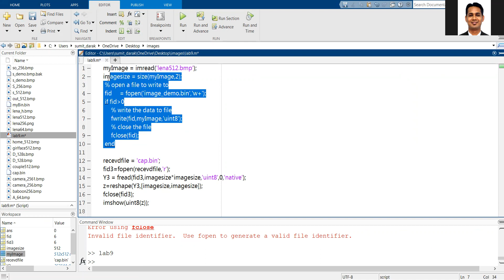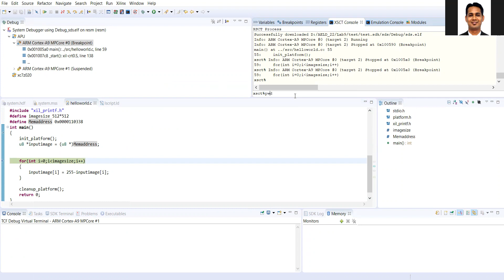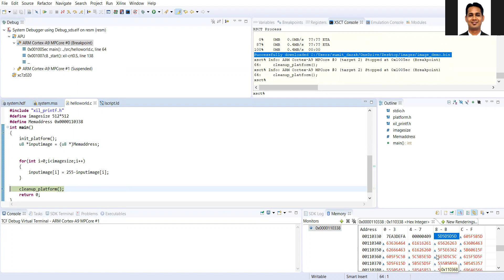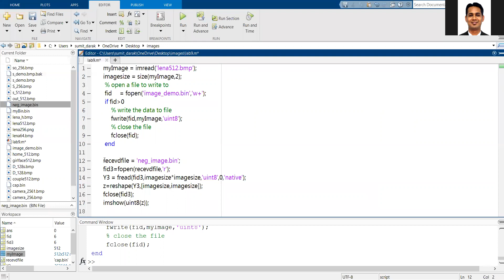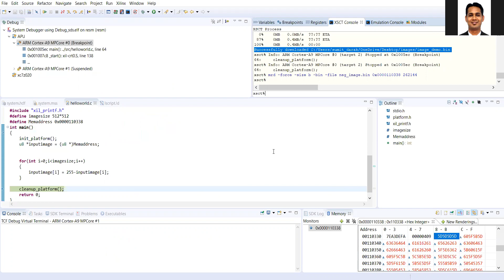IIITD AELD Lab10: Data Writing and Reading to DDR via XCST Console